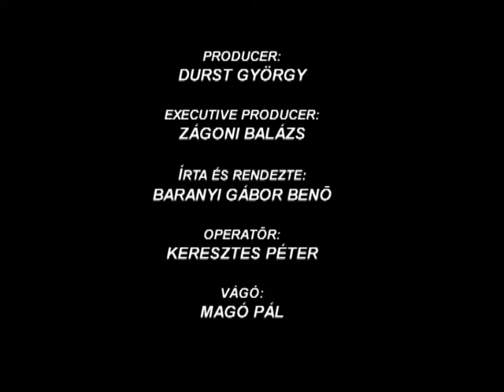Pech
Baranyai Gábor Benő: Pech
Filmtett - Duna Műhely Alkotótábor, Csíkszépvíz, 2007